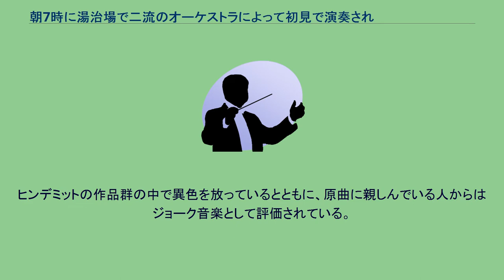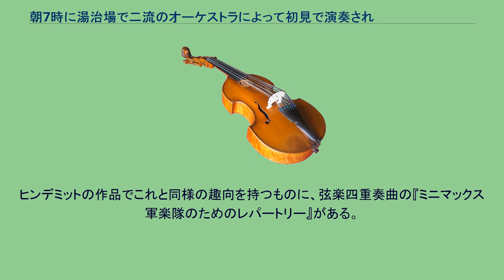朝7時に湯治場で二流のオーケストラによって初見で演奏された「さまよえるオランダ人」序曲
リヒャルト・ワーグナー
『朝7時に湯治場で二流のオーケストラによって初見で演奏された「さまよえるオランダ人」序曲』（あさしちじにとうじばでにりゅうのオーケストラによってしょけんでえんそうされた「さまよえるオランダじん」じょきょく、Ouvertüre zum "Fliegenden Holländer", wie sie eine schlechte Kurkapelle morgens um 7 am Brunnen vom Blatt spielt）は、パウル・ヒンデミットが作曲した室内楽曲。
原題は冒頭のとおり Ouvertüre zum "Fliegenden Holländer", wie sie eine schlechte Kurkapelle morgens um 7 am Brunnen vom Blatt spielt であり、日本語訳は訳者によって多少異なる（この記事名で用いられている名称も定訳ではない）。
1925年頃に作曲された。
編成は弦楽四重奏。
演奏時間は約7分半。
題名の通り、リヒャルト・ワーグナーのオペラ『さまよえるオランダ人』序曲を下敷きとし、モーツァルトの『音楽の冗談』さながらにグロテスクに変容させた楽曲である（最後には『音楽の冗談』同様に多調まで登場する）。
ヒンデミットの作品群の中で異色を放っているとともに、原曲に親しんでいる人からはジョーク音楽として評価されている。
また、面白い題名を持つ曲としてもしばしば言及される。
曲の終わり頃には、ワルトトイフェルの『スケーターズ・ワルツ』も引用されている。
ヒンデミットの作品でこれと同様の趣向を持つものに、弦楽四重奏曲の『ミニマックス 軍楽隊のためのレパートリー』がある。